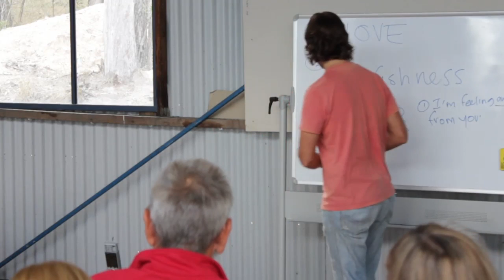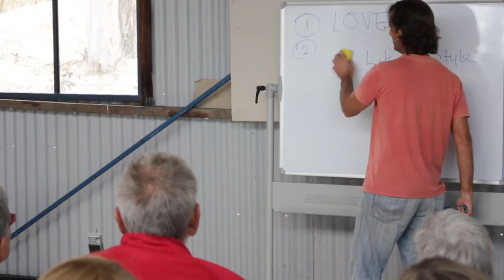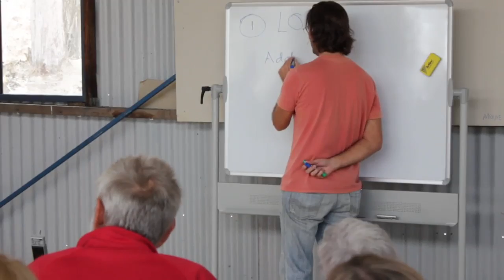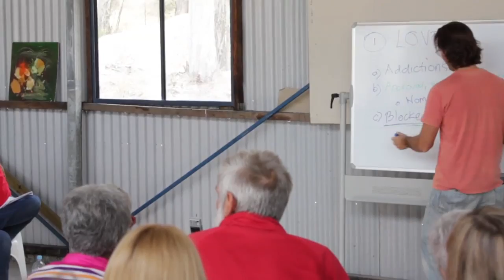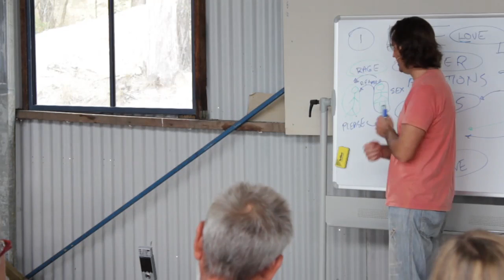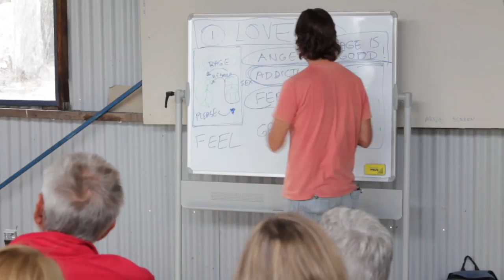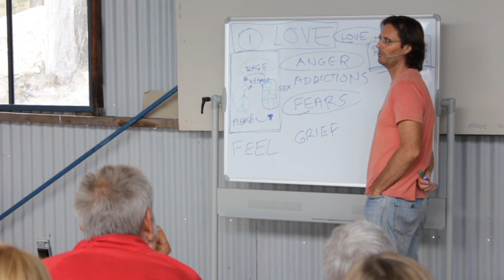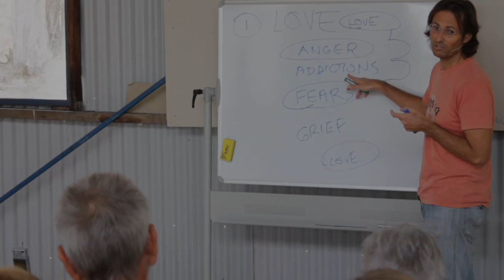20110813 Arts Team - With Jesus P2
Recorded in Wilkesdale, Queensland, Australia on 13th August 2011.
Recorded meeting with the Arts Team where Jesus discusses the problems that exist within the team that are out of harmony with the principles of Love. Part 2 of a 2 part discussion.